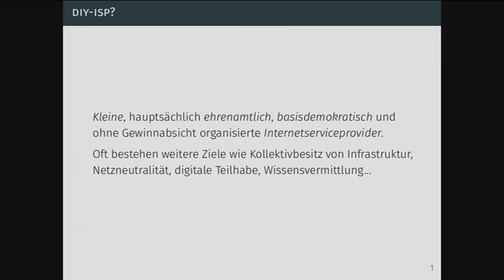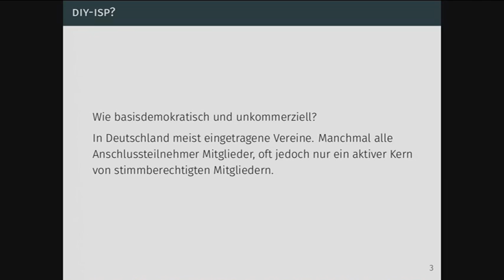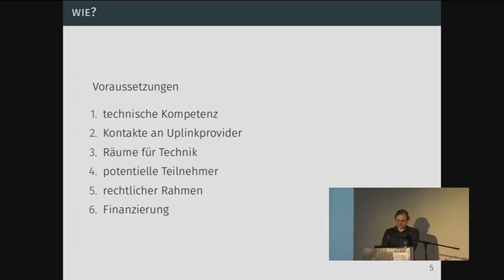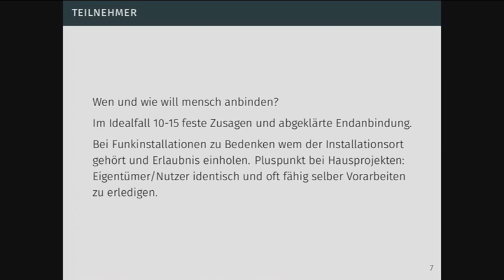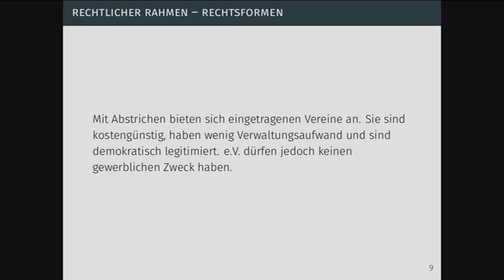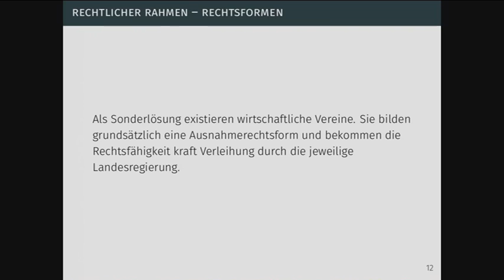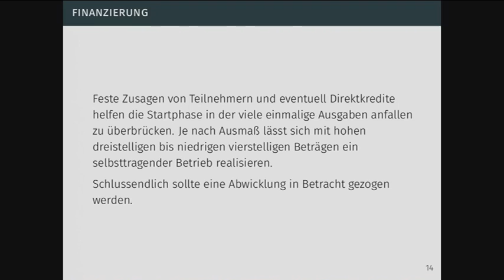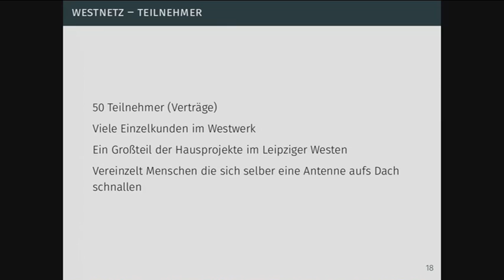[CryptoCon15] - OpenISP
Speaker: Mittagessen